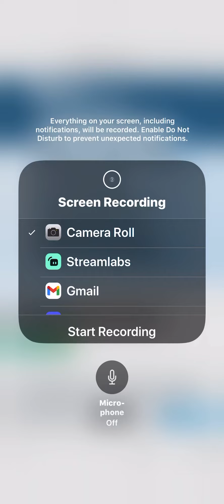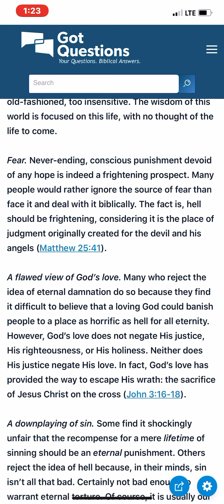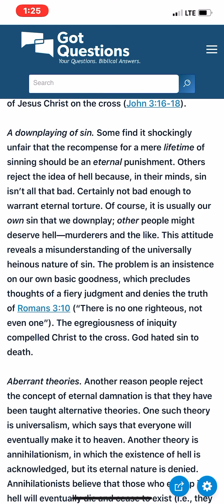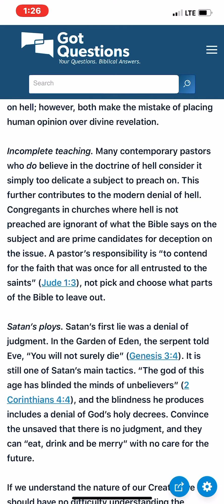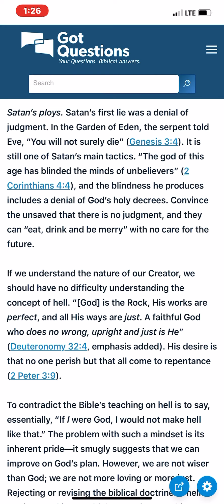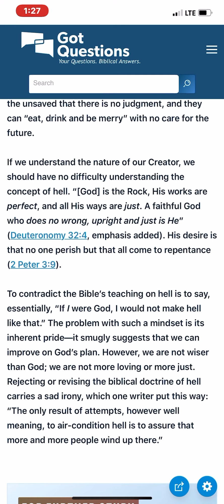Why is the idea of eternal damnation so repulsive to many people?